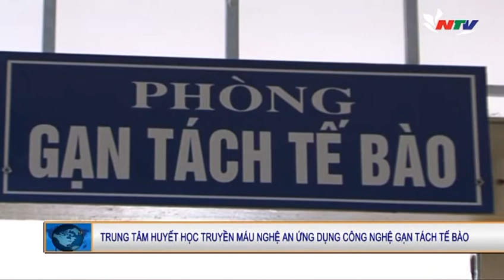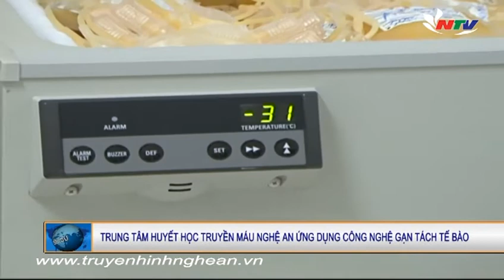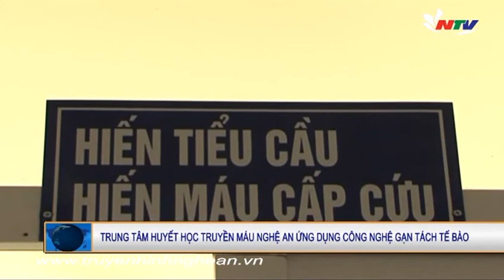Trung tâm huyết học truyền máu Nghệ An ứng dụng công nghệ gạn tách tế bào